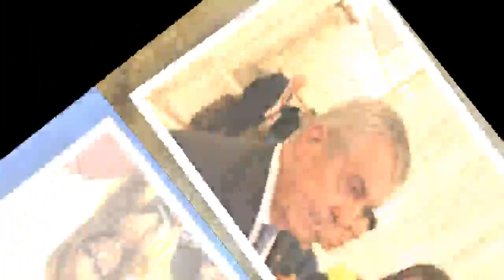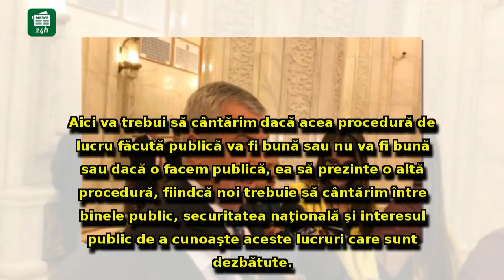Călin Popescu Tăriceanu, mesaj vehement către procurorul general: 'Desecretizarea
Călin Popescu Tăriceanu, mesaj vehement către procurorul general: 'Desecretizarea protocoloalelor SRI cu Parchetele trebuie făcută fără fiţe'